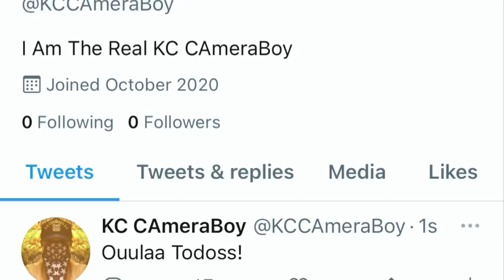Tyrant Lil Jimmy Loses It Over Freedom, Gets Put On Check & Dismissed